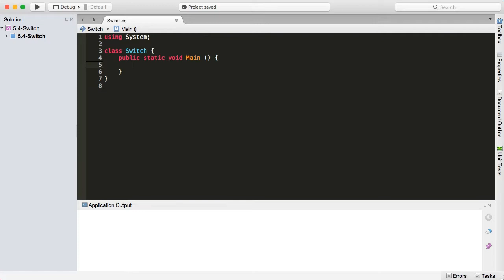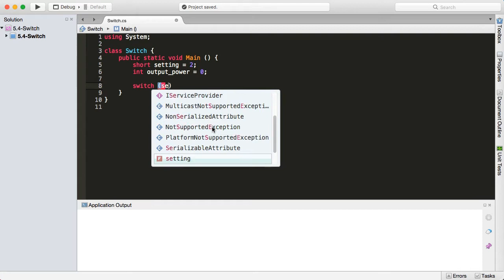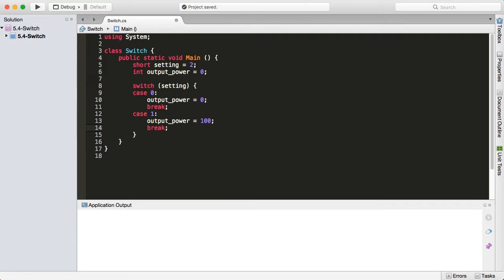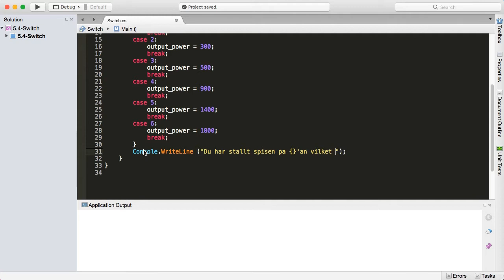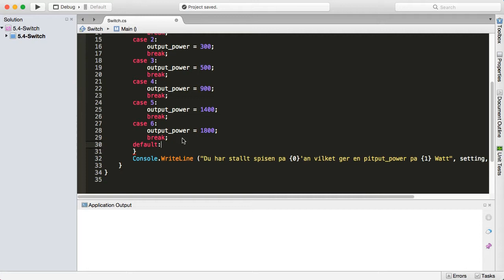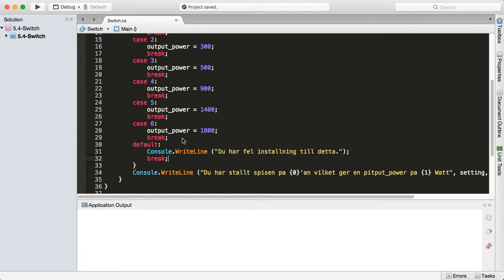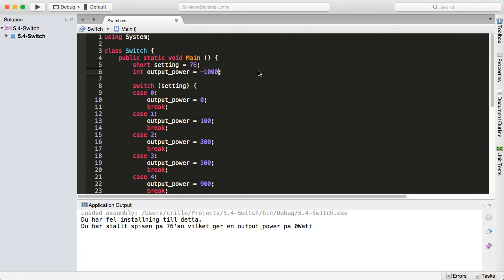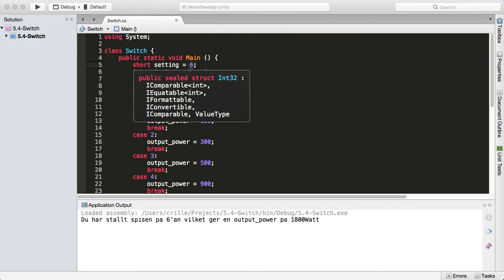CSHARP 05 04 Switch